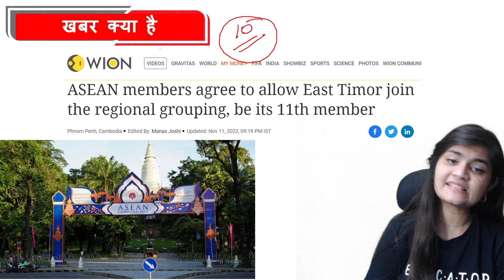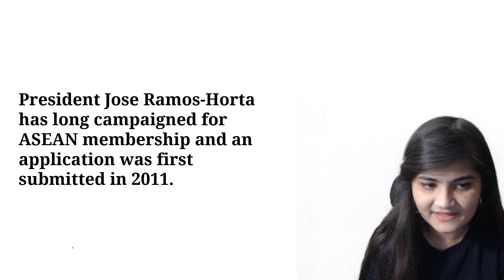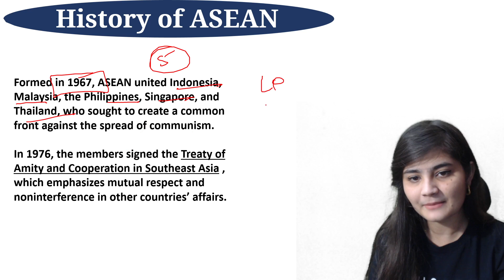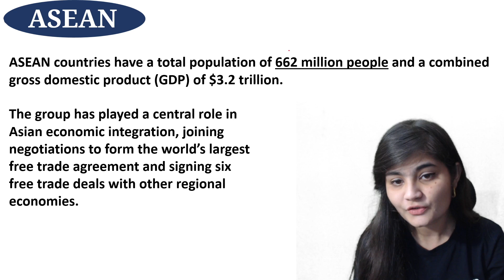क्या East Timor बन पाएगा आसियान का 11th member ? I जानिये East Timor के बारे में I UPSC IAS 2023/24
Apoorva Rajput will discuss about East Timor

📢📢Aarambh and Expedition Batch Launch
Learners targeting UPSC CSE 2024 can join our newly launched Aarambh and Expedition batches. These are comprehensive batches with all top educators in one. Batch starts on 24th November. To help our future bureaucrats, Unacademy launches Early bird discounts for a limited period.

Aarambh (आरंभ) Batch: Comprehensive Batch for UPSC CSE 2024 (Bilingual)

Expedition Batch: Comprehensive Batch for UPSC CSE 2024 (English)

📢📢Price Slash
To help all UPSC CSE aspirants with their preparation, Unacademy has come up with the biggest price slash ever. The price slash is valid only till 25th November.